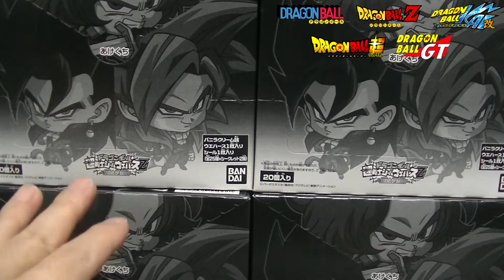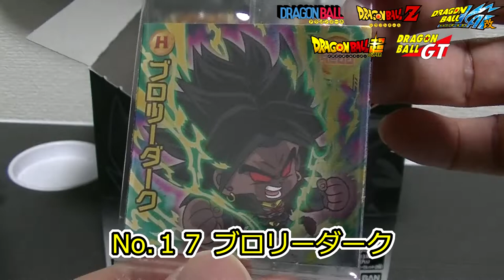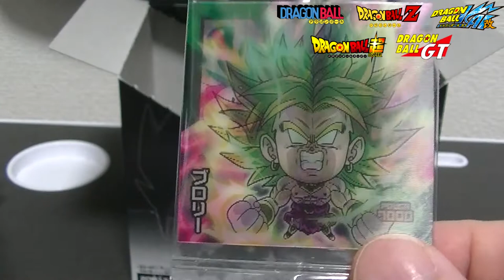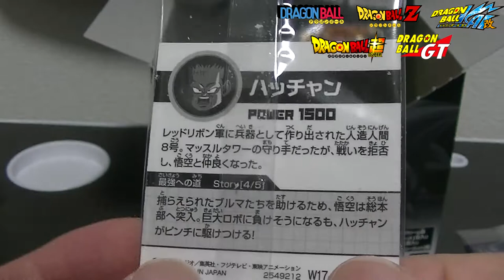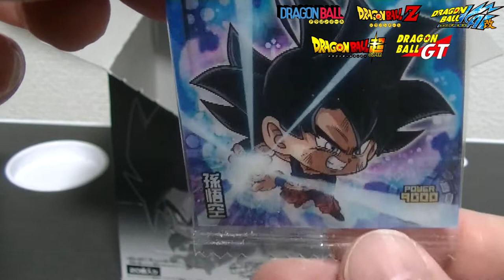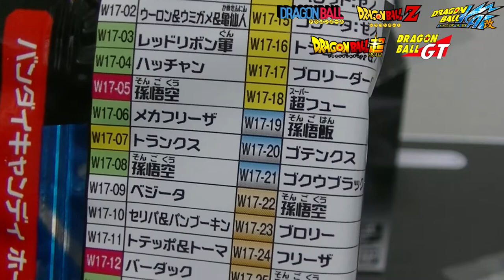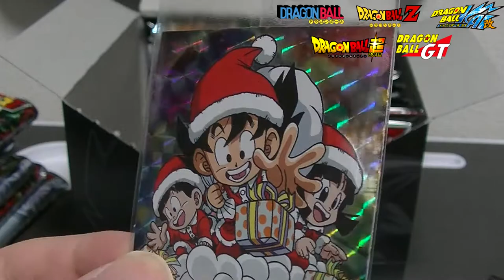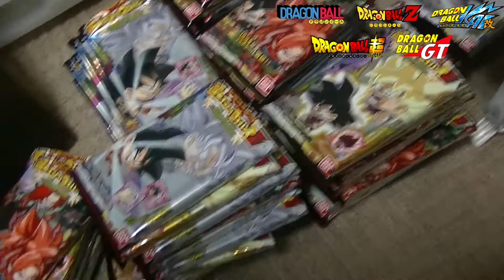ドラゴンボール 超戦士シールウエハース レジェンド・オブ・サイヤン ４箱＝計８０枚を開封します！ 果たしてコンプリート出来るのか！？ legend.of.saiyan